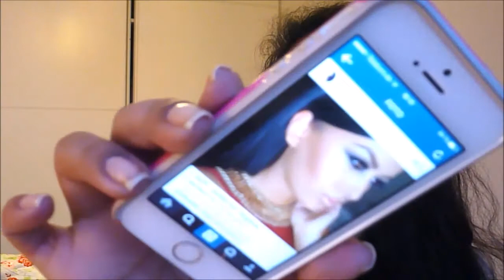Vlog // Beauty Wishlist, Schminksammlung & Pflanzenvideos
Paletten:
Smashbox: Master Class III
Urban Decay: Electric

Highlighter:
Estée Lauder: Heat Wave
Becca Cosmetics: Opal